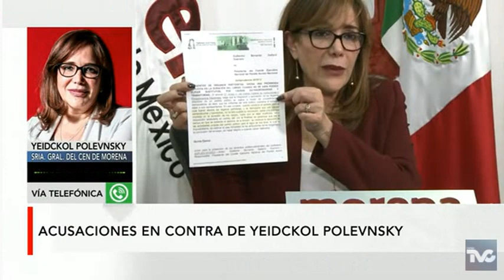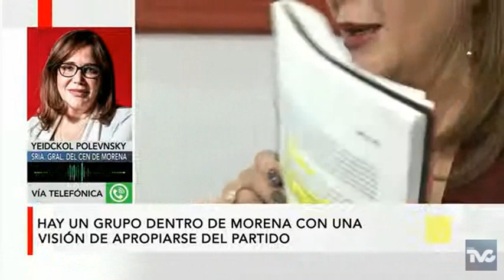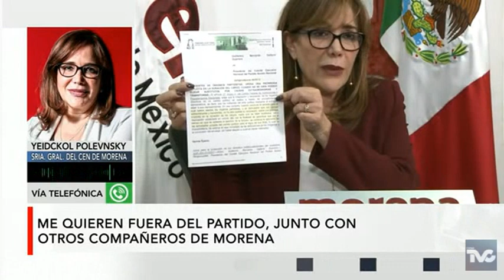FALSO que haya desfalco en Morena: Yeidckol Polevnsky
La Sria. Gral. del CEN de MORENA dice que hay un pequeño grupo de Morena que quiere apropiarse del partido y que a ella la quieren fuera. Advierte de una traición en en entrevista con Paco Ramírez